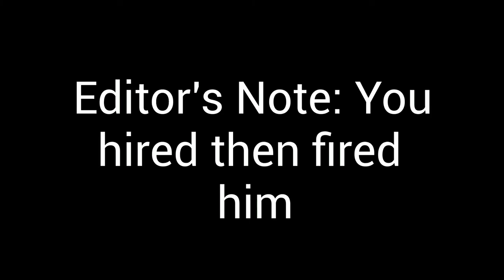SHE STOLE MY COLLABORATOR | YouTubers Life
Annabelle stole my collaborator  and hired him! Warning , this is a video I  meant  to finish on Christmas.